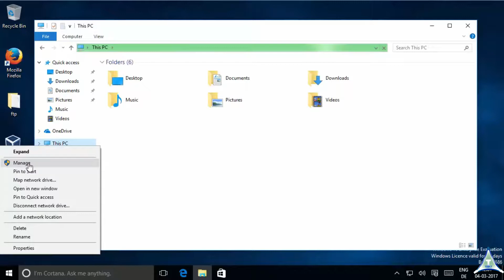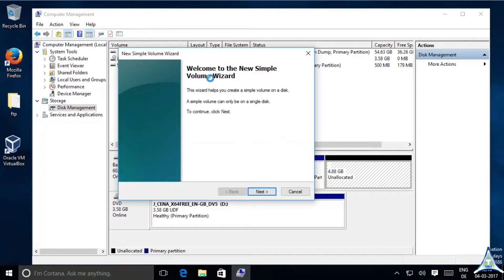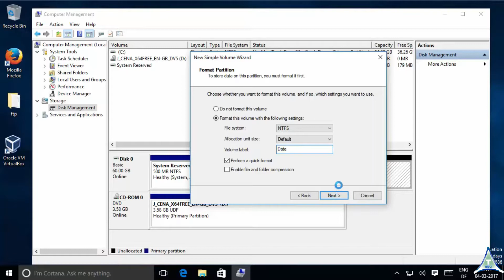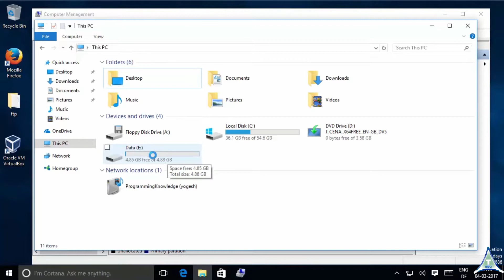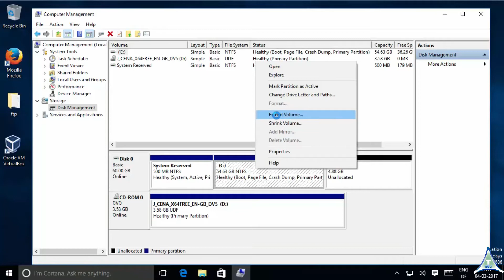How to Create Partition in Windows 10/8/7 without Formatting | Hard Disk Partition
Windows has an inbuilt function with the intent of restoring factory settings. Windows also have included an internet tutorial that has been sadly missing previously and could have prevented a number of their frustration. Do not forget your computer needs to be compatible with Windows 7. Choose custom if you're likely to upgrade from Win 7 to Windows 10. Before choosing to run Linux from a USB stick, you have to first understand why you wish to run Linux. Linux is generally immune to the majority of viruses, and it's very tough to get infected by viruses from just surfing the internet, or launching e-mails. Running Linux from a USB stick is a really easy matter and will enable you to test out the myriad of Linux distributions prior to selecting which to use.

In case the above steps succeed, you are going to be able to boot your system or you'll want to reinstall Windows 10. All you have to do is boot the system utilizing the recovery disc. Utilize system restore in Windows when you have got an issue that you can't easily fix. Now your new working process is prepared for use!

Usually such tools are made because major antivirus and antispyware businesses fail to deal with new threats fast. For Windows operating systems including Vista and newer, you've got an integrated defrag tool which may operate automatically via the Task Scheduler or you may manually launch it whenever you would like. Some computer applications might not be compatible and consequently cease to function. The computers weren't on the web or a LAN. Instead of purchasing a pc, assembling a potent machine always pays at the very long term. It is essential to be aware of the hardware and programs set up on your computer so it's simple to execute the installation procedure. how to partition hard drive, how to partition windows 10, how to partition an external hard drive, how to partition windows 7, how to partition external hard drive on windows 10, how to create partition on win 10, how to create partition in windows 10 from c drive, how to partition drive c in windows 7, how to create partition in windows 10 during installation, how to create disk partition on windows 10, how to create partition in windows 10 without formatting.
For more computer tricks Visit:- latesttechnologyntricks.blogspot.in